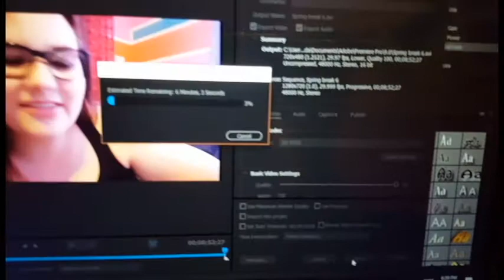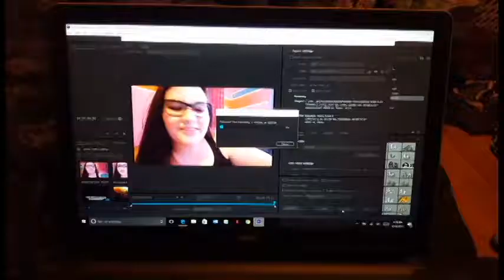Finally some time to relax - Spring Break Part 7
Hey guys, Melinda here! Aside from going to work for a couple of hours, I finally got to have some time to just relax, get some work done, and spend time with the cats.

I post every Monday and Friday and vlogs when I do stuff. :)